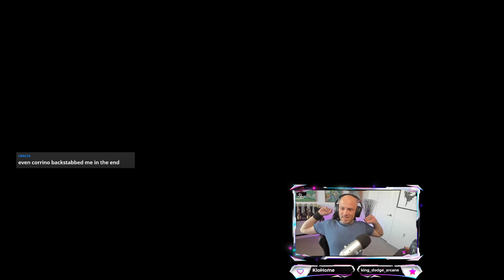Major military showdowns - Dune Spice Wars Multiplayer - Smugglers + Harkonnen + House Corrino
00:00 - Queue
04:28 - Game 1 Harkonnen
01:54:25 - Game 2 Smugglers
03:26:39 - Game 3 House Corrino